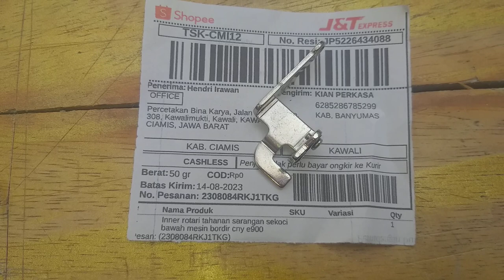tahanan bawah sekoci bobbin case bagian atas dan jarum banyumas kirim kota ciamis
tahanan bawah sekoci bobbin case kota ciamis
Pemesanan langsung Hubungi kami
KIAN PERKASA